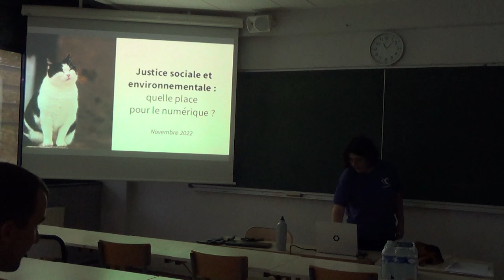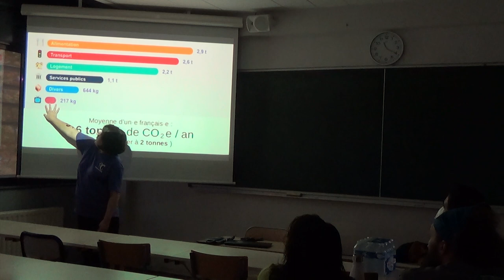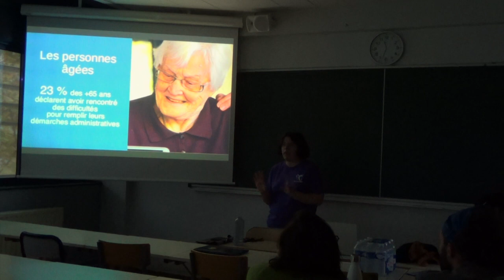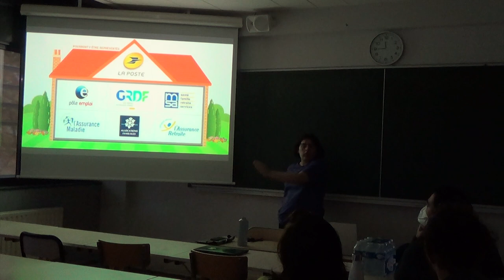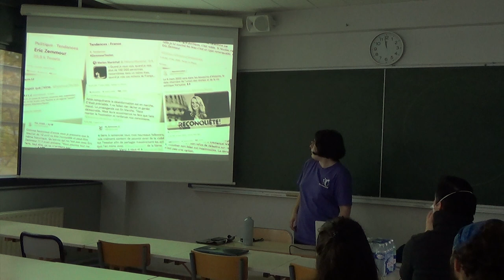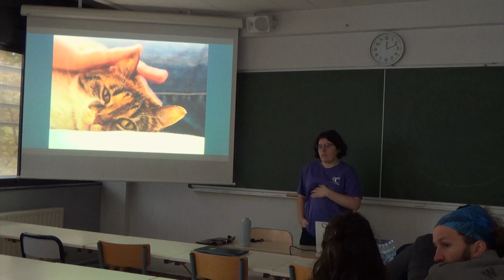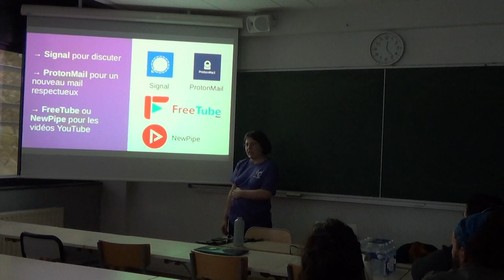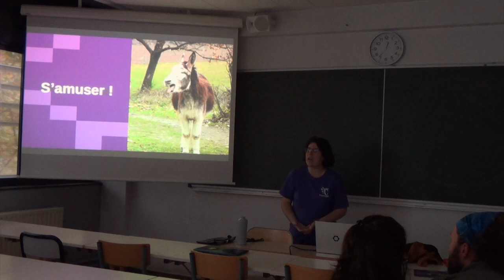Justice sociale et environnementale : quelle place pour le numérique ?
Maiwann

Ces dernières années, le numérique est présenté systématiquement comme étant une solution… à tout ! Téléchargez une application pour éviter la crise sanitaire, lancez une start-up pour faire fortune, connectez-vous sur le site des impôts pour faire votre déclaration (et être un·e bon·ne citoyen·ne)… Plus simple, plus fluide, plus connecté·es, pour aller plus vite… mais vers quelle société ?

Et si, plutôt que de voir le numérique comme une fin en soi, on le remettait à sa place d'outil ? Un outil qui nous permettrait de construire le monde que nous souhaitons, plus respectueux des humain·es et de l'environnement. Et encore mieux, si on découvrait que ce monde numérique, il existe déjà !